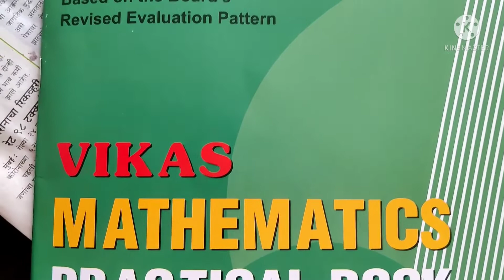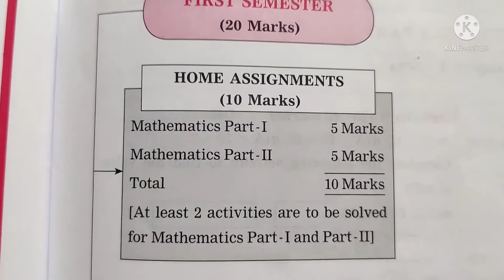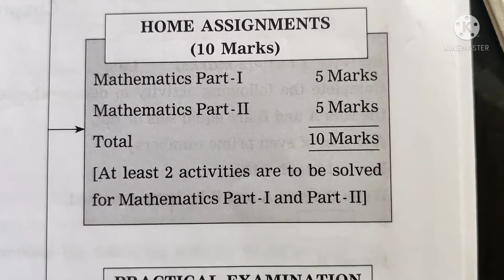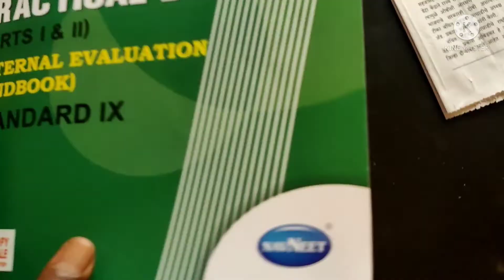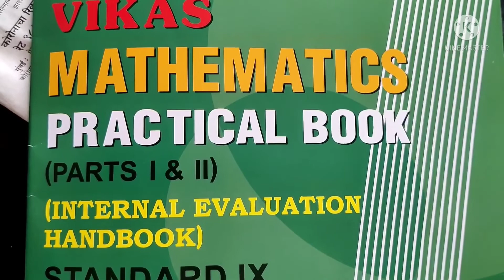INTERNAL EVALUATION|CLASS 9TH MATHS| अंतर्गत मुल्यमापन योजना|गणित, इयत्ता-नववी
विद्यार्थी मित्रांनो आजच्या सत्रात आपण अंतर्गत मुल्यमापन योजना गणित इयत्ता-नववी साठी हा भाग माझ्या या you tube channel वर पाहणार आहोत.